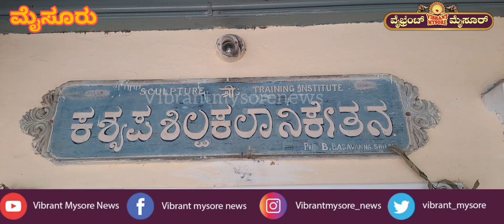ಕರ್ನಾಟಕದ ಹೆಮ್ಮೆಯ ಶಿಲ್ಪಿ ಮೈಸೂರಿನ ಶ್ರೀ ಅರುಣ್ ಯೋಗಿರಾಜ್ ಅವರ ಕೆತ್ತನೆಯ ಶ್ರೀರಾಮನ ಮೂರ್ತಿ ಅಯೋಧ್ಯೆ ಗರ್ಭಗುಡಿಗೆ.